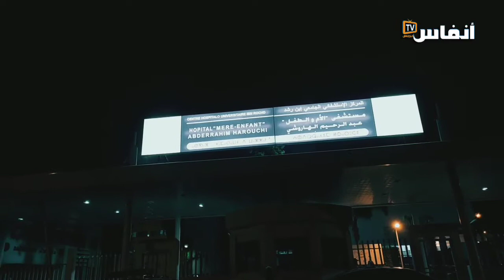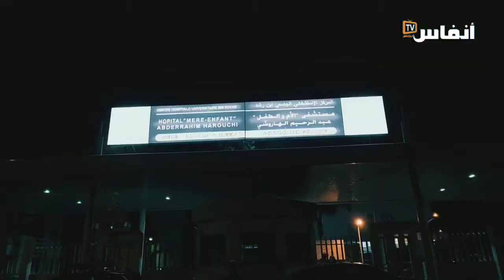صحراوي جاب مرتو من برشيد باش تولد ما استقبلها حد في مستعجلات الهاروشي بالبيضاء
# أخبار_عاجلة